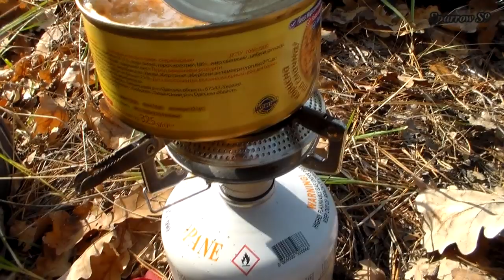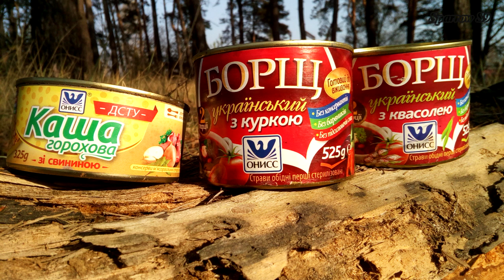ОНИСС. Консервы. БОРЩ украинский с фасолью. БОРЩ украинский с курицей. КАША гороховая со свининой.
Стоит ли покупать? Можно ли есть? ВКУСНО? Вскрываем консервы...